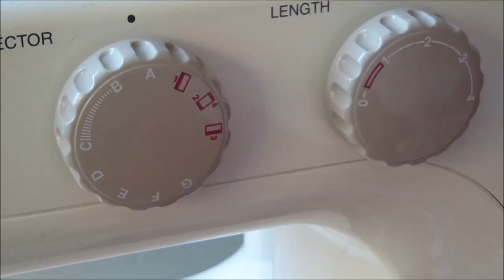How to Mend a Hole with Sewing Machine – Darning Technique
In this video professional tailor show you how to patch holes in clothes on sewing machine using the darning technique. Using this easy way of repairing the holes you can prolong the life of your jeans also.
Learn how to repair holes on kid’s pants or other garments.  In the tutorial I show you darning technique using a sewing machine. In this video you learn how to fix tears with this tutorial on machine darning.
Learn how to mend the holes on your sewing machine using a special presser foot.
If jeans or pants are single-colored to choose the thread is easy. How to choose a thread for the multicolored fabric?
In this case, you should to select two primary threads coinciding with colors of fabric. The double thread is possible to insert in eye of needle and to sew with twin threads at the same time. But I recommend this only to experienced seamstresses.
For beginner is needed to insert one main thread in the needle.
Note: To mend holes on pants you need have sewing machine that can sew in reverse direction.